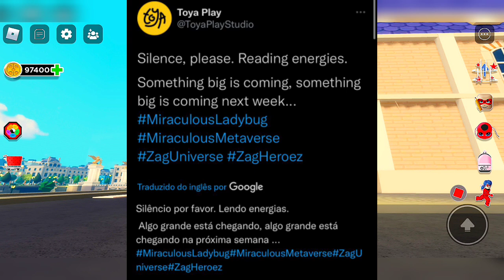MIRACULOUS RP🐞: ALGO GRANDE ESTÁ CHEGANDO + MESTRE FU NA PRÓXIMA SEMANA *spoiler*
Olá pops!!!🐞🐞🐞
No vídeo de hoje, mostrei TUDO sobre o spoiler da próxima atualização do MIRACULOUS RP 😱😱😱 Grandes novidades estão a caminho e uma delas é a chegada do MESTRE FU! Demais não!?

❤️Amo vocês!❤️

⏰Temos vídeos novos todos os dias às 8h00 da manhã e às terças-feiras tem 2 vídeos: um às 8h00 e outro de leitura às 10h00⏰

🎮Roblox: belinhapopgamesYT